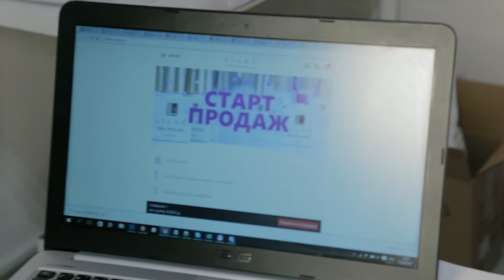► Акция на продукцию ► LILAC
1. Екатерина Бердникова - Аэрография на ногтях.
2. Наталья Бадамшина - Работа гель-пастой.
3. Елена Папуша - Техника "Акварель".
4. Яна Деменская - Дизайны "fashion girl".
5. Марина Щеглова - Техника "Жидкие цветы".
6. Яна Шистко - Техника "Китайская роспись".
7. Елена Алексеева - Техника "Жостовская роспись"
9. Марина Исупова - Гель плюс акрил.
10. Алина Химоненко - Конкурсное движение в ногтевой индустрии.
11. Ольга Прокопенко - Секреты успеха в красивом бизнесе
12. Гульмира Измайлова - Ораторское искусство.
15. Марина Бендюк - Моделирование идеального стилета.
16. Александр Финько - Геометрия в строении искусственного ногтя.
18. Ирина Неверович. - "Рисованный френч" и "Френч в стык".
19. Виктория Терентьева - Скоростное аква-моделирование.
20. Елена Котрова - Френч-градиент Baby Boomer.
21. Людмила Коренькова - Аппаратный маникюр с гелевым покрытием.
22. Наталья Сазонова - Решение проблем с ногтями с помощью скобы за 20 минут.

硬件修指甲
指甲延长
修指甲
指甲设计